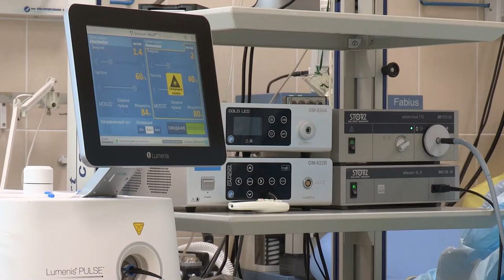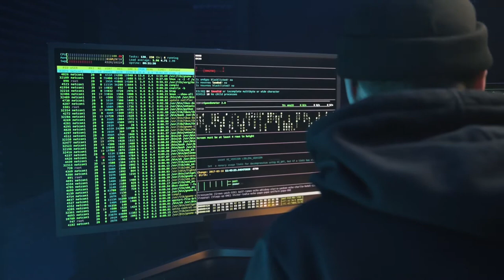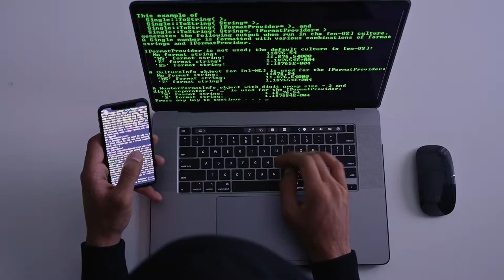Top 50 Technology Stock Footage | Tech Free Stock Videos | Latest Technology Gadgets 2022